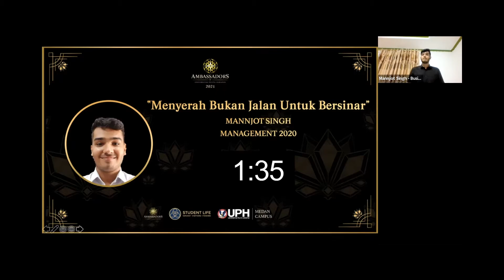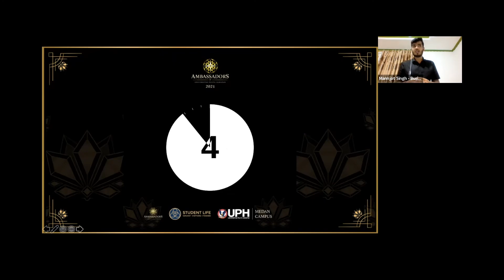Mannjot Singh - Menyerah Bukan Jalan Untuk Bersinar | Pre-Event Ambassadors of UPH Medan 2021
Pre-Event Ambassadors of UPH Medan 2021 was held on March 18th, 2021, in which the Top 30 Ambassadors of UPH Medan 2021 delivered their empowerment speech.

Please enjoy the empowerment speech from Mannjot Singh, from Management 2020, entitled Menyerah Bukan Jalan Untuk Bersinar.

Ambassadors of UPH is a program with the purpose of developing people who have the determination and heart to serve for God and others. The Ambassadors are figures equipped with compassion and willingness to bring impacts from within to the society✨

The tagline, “𝐈𝐑𝐈𝐃𝐄𝐒𝐂𝐄𝐍𝐓” expresses that no two people are exactly alike. Yet, we are all created in God’s image and all those potentials that lie within us shall be embraced, in hope that they will inspire and impact the lives of others.

Time: 7 P.M. - Finish